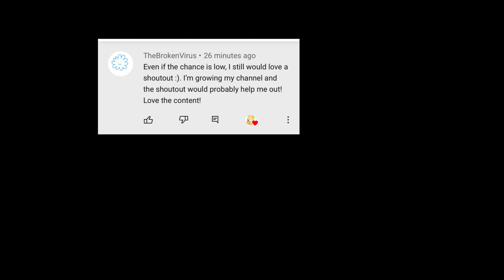Beating a tower in tower of hell but my yxles shop is open and blocking my joystick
And have a good day/night :D

Description
Tag ignore
tower of hell level 1000,